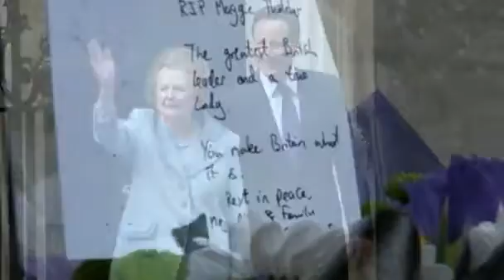World leaders remember Margaret Thatcher as woman of resolve